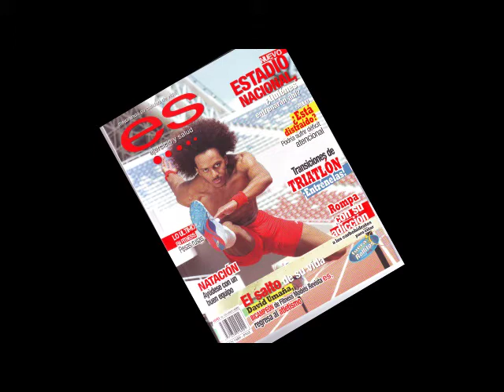DAVID DUMA ( UMAÑA ) VIDEO DEMO SJ COSTA RICA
VIDEO DEMO:
AGRADECIMIENTO A ESTEBAN MONESTEL Y JOSE MONESTEL POR LA EDICION

FOTOGRAFOS: MARINA CUBILLO , VICTOR DIAS , RANDALL RAMIREZ, REVISTA ES , GORDON SMITH, ARNOLDO ROBERT .

ORGANIZACIONES Y PRODUCCIONES : PACO JIMENEZ ,FITNESS UNIVERCE TOUR ,FITNESS MODEL REVISTA ES .

EN EL VIDEO BAILARINES Y MODELOS : KENNIA CABEZAS , ANDREINA MENDEZ , GABRIELA GORDEN , VIVI OLIVER , BRYAN GANOZA , SHARON SIMPSON ,HILDA ROYES .

TEMA MUSICA : Congorock & Stereo Massive feat. Sean Paul - Bless Di